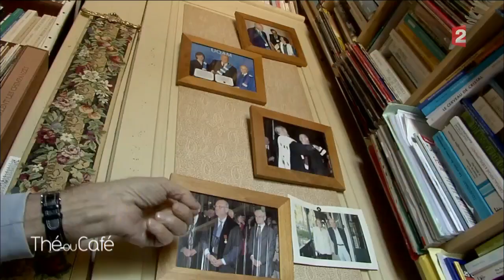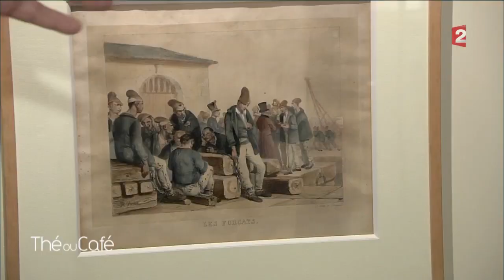Boris Cyrulnik - Thé ou Café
Thé ou Café : Portrait intimiste de Boris CYRULNIK,  à l'occasion de la sortie de son livre «Ivres paradis, bonheurs héroïques», chez Odile Jacob.
Artiste : MAREK SZCZESNY
Diffusion le 14/05/2016